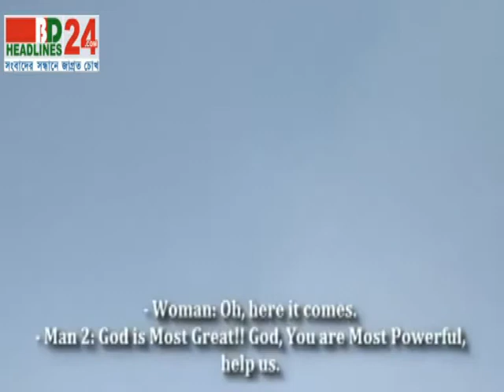Massive Explosions in 30 12 13